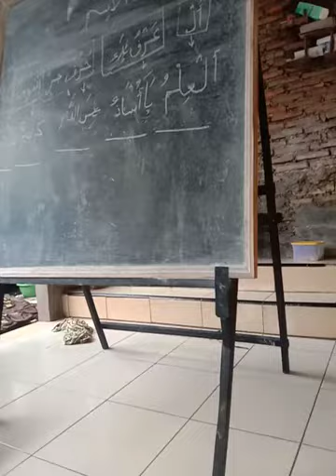Nadlom nahwu fulukatulkori